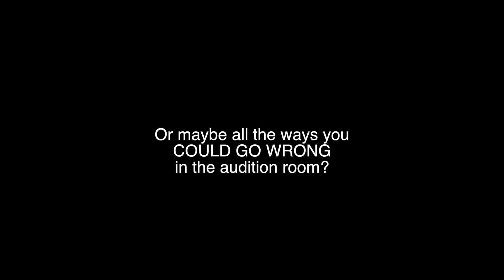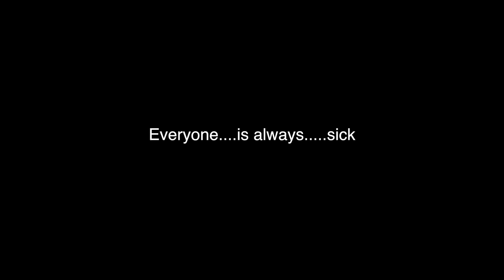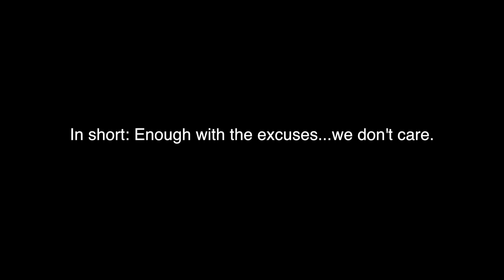Audition Excuses - A Montage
Auditions A Cabaret: NOW ON SALE.
September 6-10 @ The Butterfly Club.